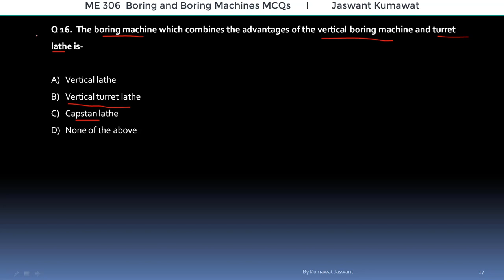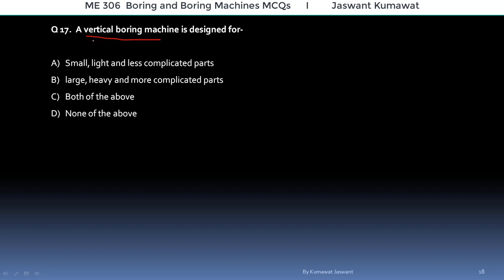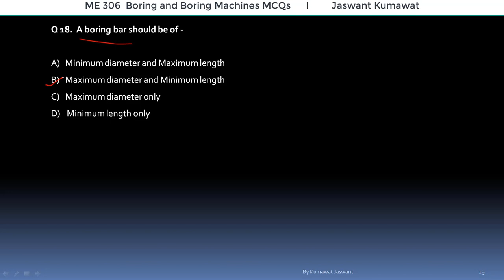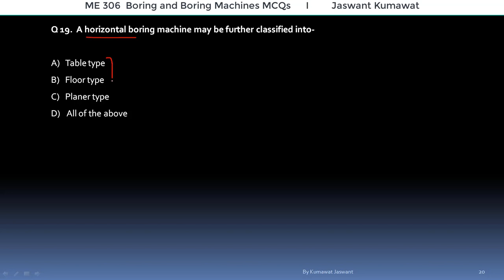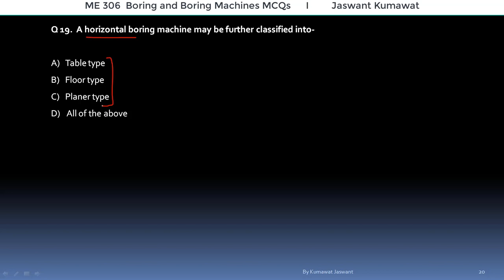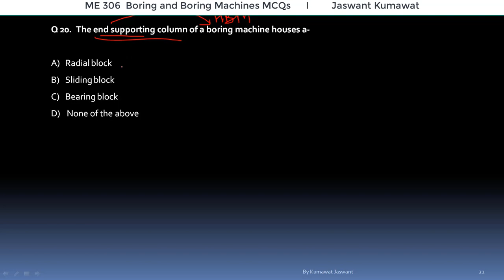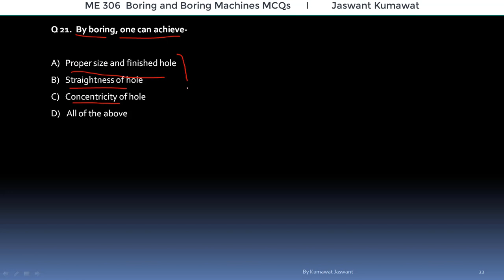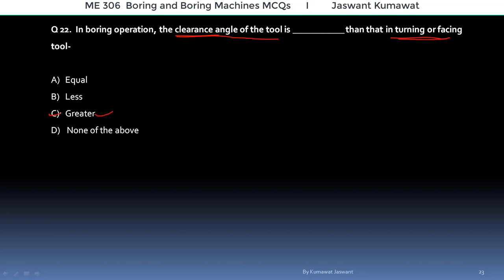21 ME306 Boring and Boring Machine Objectives Discussion-3 I Jaswant Kumawat I GPC Hanumangarh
ME306 MA306 Subject Advance Workshop Techniques/Manufacturing Technology-Topic: Boring and Boring Machine Objectives Discussion-3 I MCQs Quiz Solution  I Jaswant Kumawat  I GPC Hanumangarh